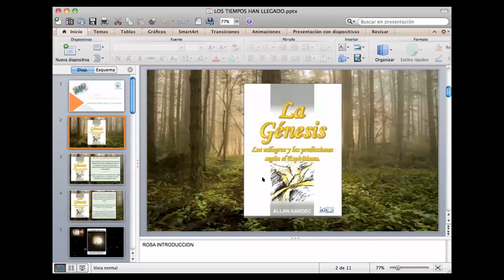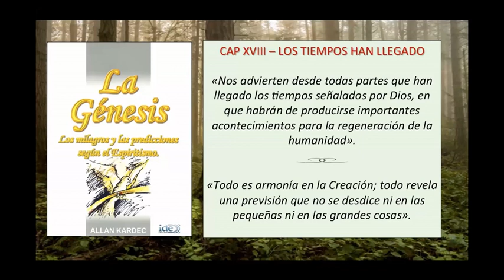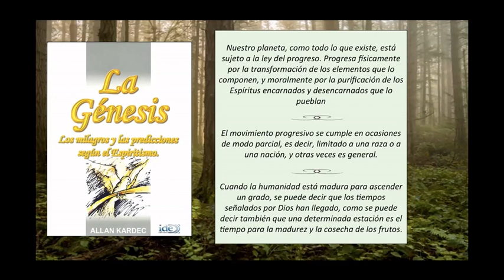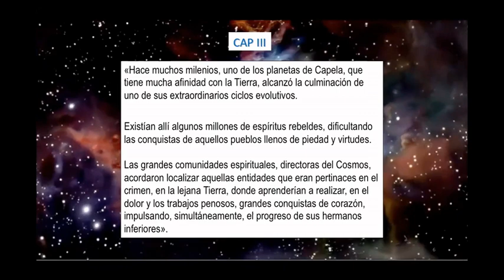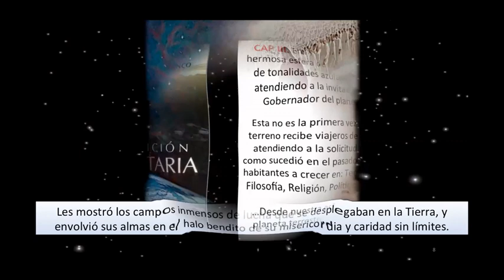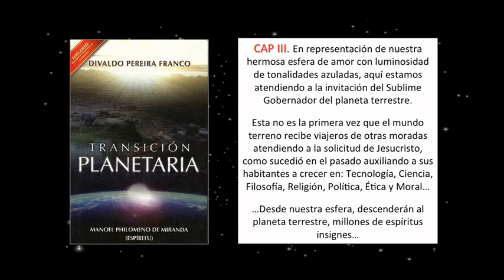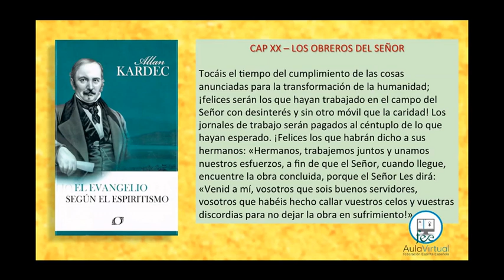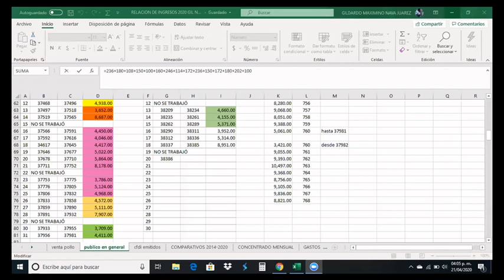Coloquio: Los Tiempos han llegado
Presentamos este coloquio respondiendo a las preguntas de todos los participantes por parte de la Comisión de Formación y Mediumnidad.